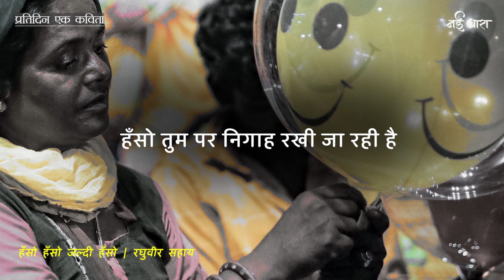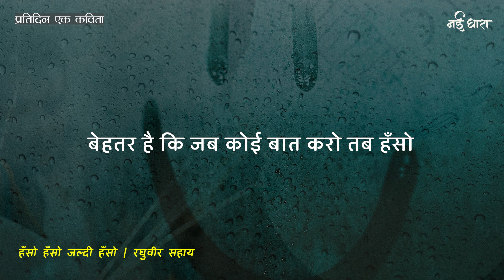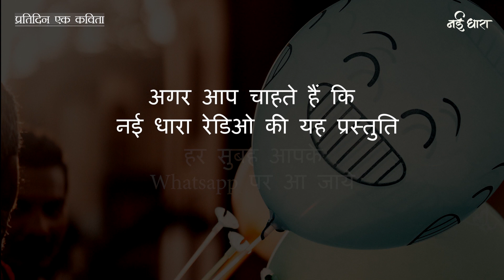Hanso Hanso | Raghuvir Sahay | हँसो हँसो | रघुवीर सहाय